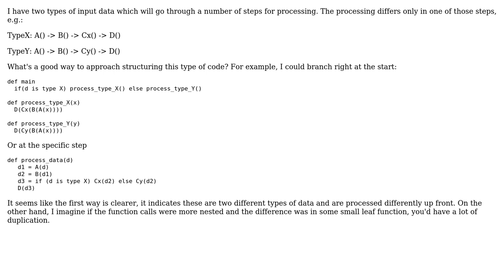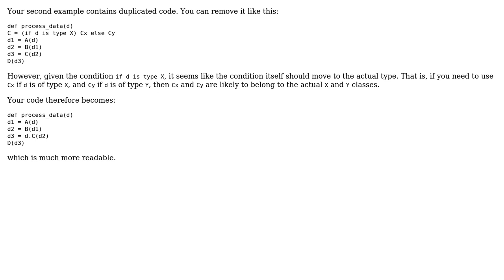Software Engineering: Where to put conditional in chain of operations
With thanks & praise to God, and with thanks to the many people who have made this project possible! | Content (except music & images) licensed under CC BY-SA | Music | Images & others | With thanks to user Arseni Mourzenko user allstar and the Stack Exchange Network Trademarks are property of their respective owners. You are responsible for your own actions.